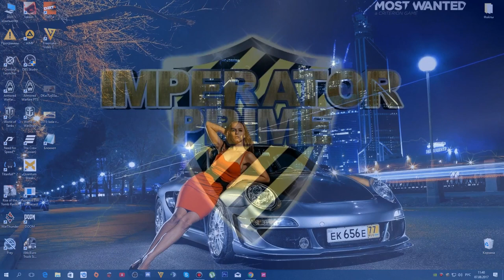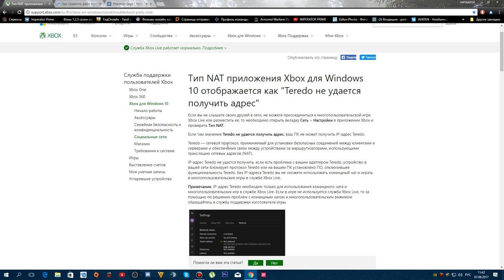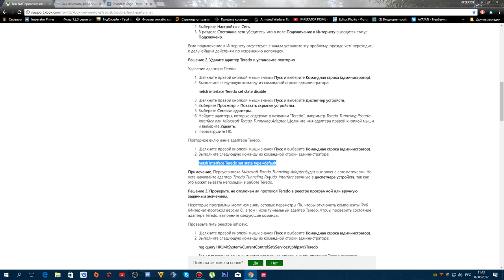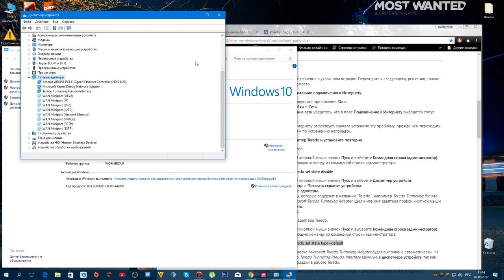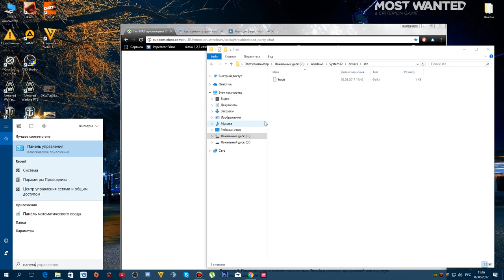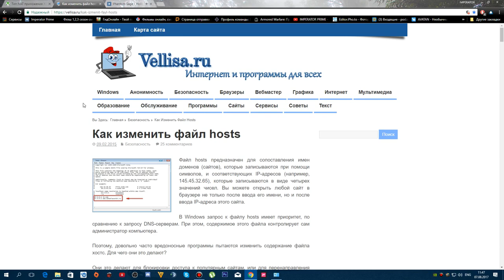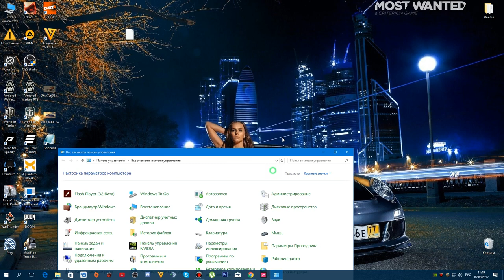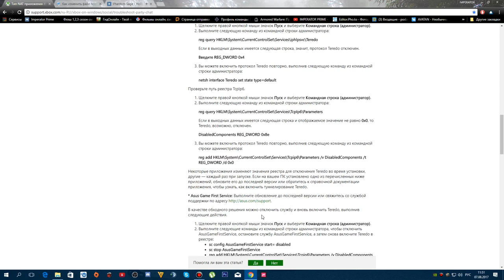Teredo не удается получить адрес Xbox Live!Как создать файл hosts?